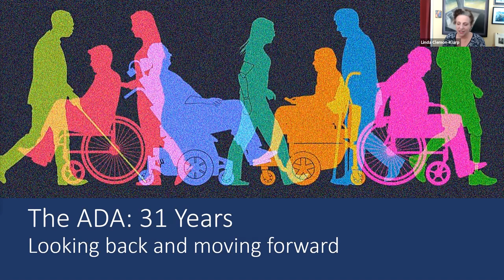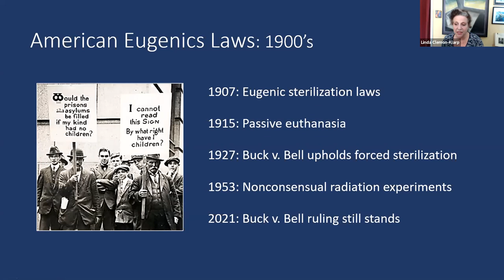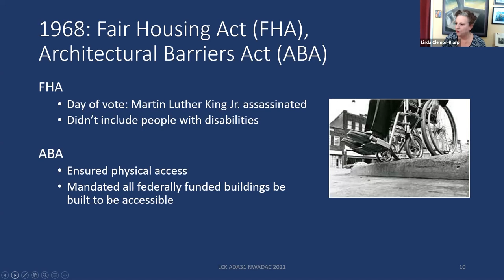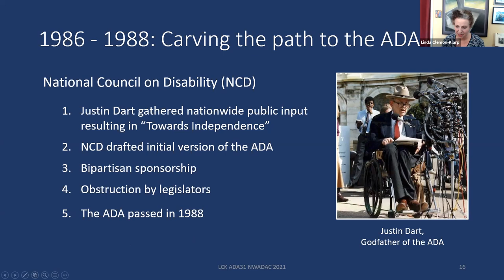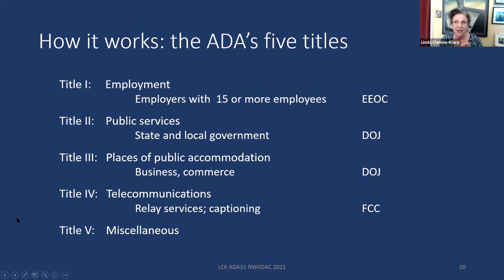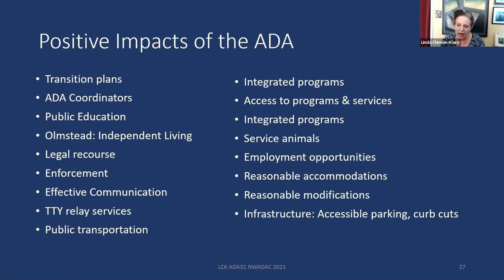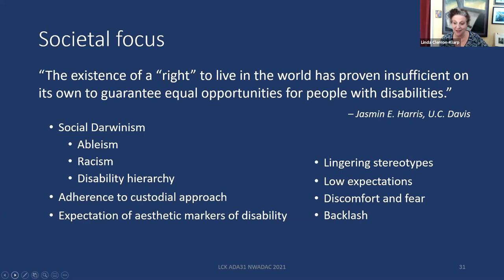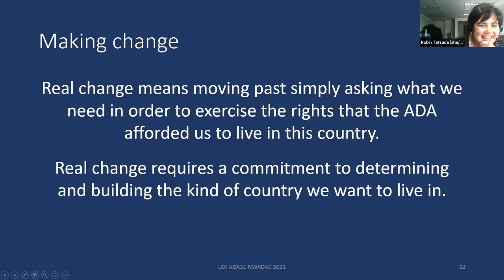Understanding Ableism: Part VII - Celebrate the ADA and Disability Pride!